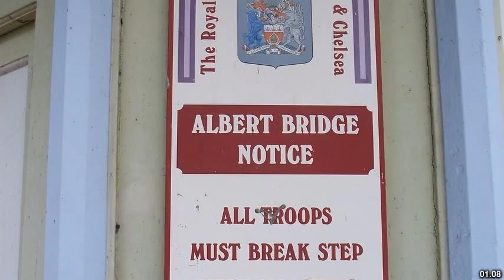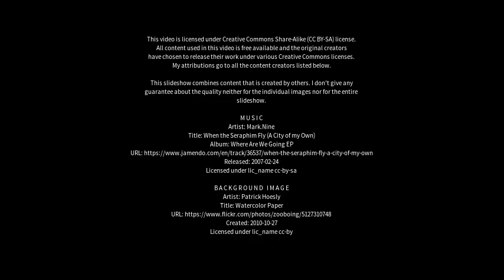Best places to visit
Best places to visit - Great Broughton (United Kingdom) Best places to visit - Slideshows from all over the world - City trips, nature pictures, etc.